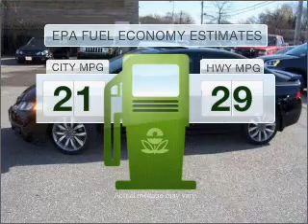2010 Honda Civic - Annapolis MD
Year: 2010
Make: Honda
Model: Civic
Trim: Si
Engine: 2.0 liter inline 4 cylinder 16 valve
Transmission: 6-Speed Manual
Color: Crystal Black Pearl
Mileage: 16921
Address:
1797 West St